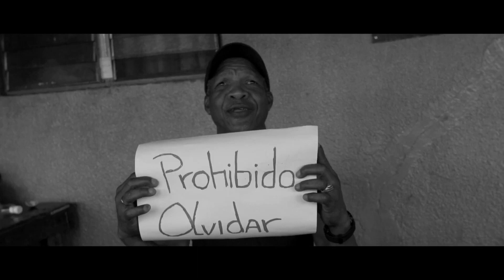Ramiro Blaster - Prohibido Olvidar | Video Oficial